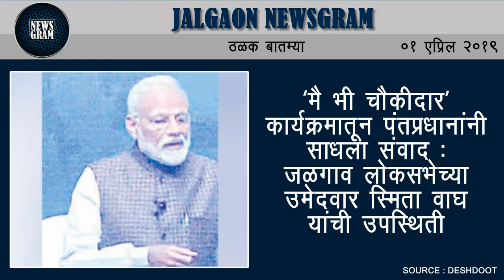Jalgaon Newsgram | Jalgaon News | Today's News Headlines | 01 April 2019